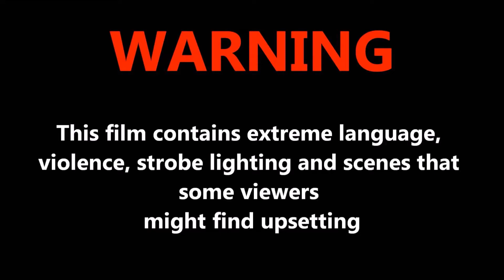Euro Truck Simulator 2 Multiplayer 2017 02 20 12 52 21 276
(Knight Solaire(360)Reason : Ramming, Blocking Expires : 02 Mar 15:20
((93 RUS)(2744)Reason : Inappropriate Overtaking Expires : 21 Feb, 15:20
(Mip101(651)Reason : #1 CB Abuse & Intentional Blocking & #2 Inappropriate nick, change your nick on TruckersMP site settings and create a ban appeal Expires : Never